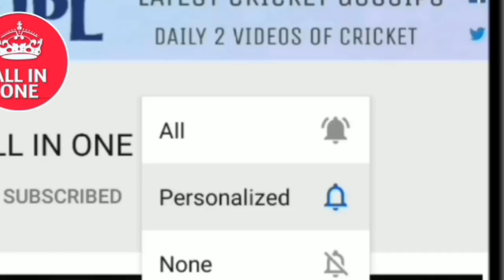10 ऋण चाहिए थे 3 गेंदों में पहली गेंद हुई डॉट फिर आखरी दो गेंदों में को हुआ वो देखने लायक था